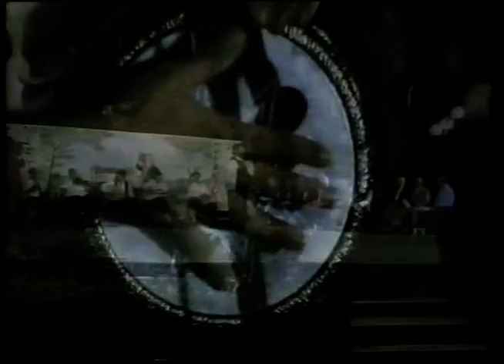Ο ΝΤΕΛΗΓΙΑΝΝΗΣ..ΣΚΕΦΑΛΕΣ ΘΕΟΧΑΡΗΣ.ΓΕΡΑΚΙΝΕΙΑ 1999